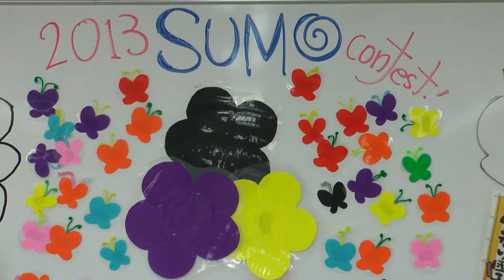00912（開始前バグズストーリー すもうの部屋土俵）